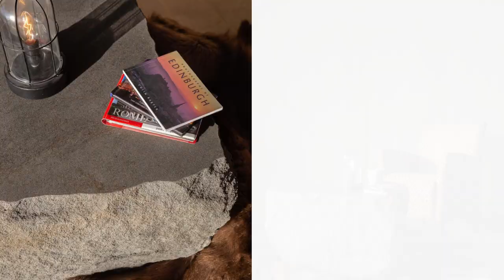Timaru Bluestone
A snippet into how we craft our stunning stone products with care and expertise. Bluestone lasts for generations, it's a naturally beautiful and unique New Zealand stone with unparalleled versatility.

Filming by Brian High
Photography and Editing by Hannah Nicholson